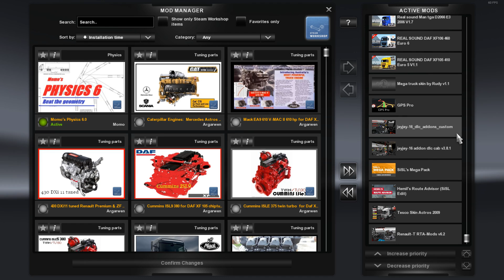Momo's Physics 6 Beat the geometry DEMO London to Newcastle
Physics 6 Mod Download (Original by the author)
First time in ETS2 history.
Realistic steering ratio, turning radius, wheel turning angle.
Smooth and precise steering as never before in ETS2 history.
It's finally a truck at last.